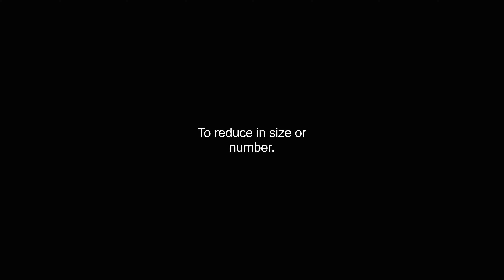downsized video Dictionary meaning and pronunciation